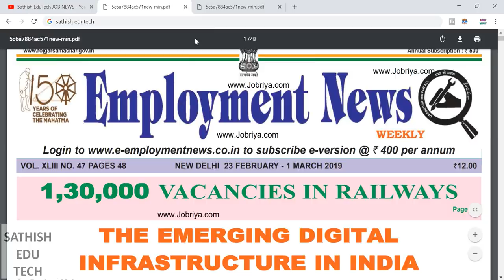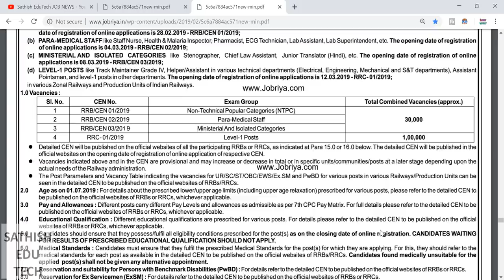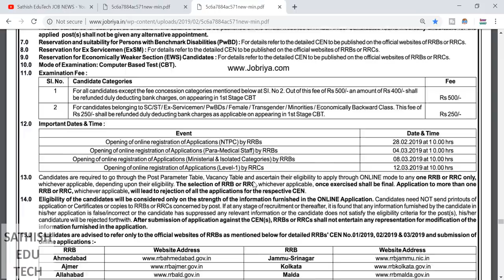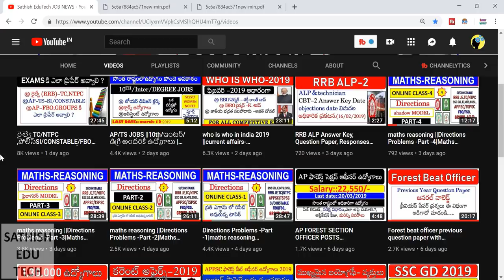RRB NTPC Recruitment Official Notification|NTPC/Para-Medical jobs||ASM/SM/GG|Group D 1 Lakh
RRB NTPC Recruitment Official Notification|NTPC/Para-Medical jobs||ASM/SM/GG|Group D 1 Lakh/Railway NTPC,ASM,TC,GROUP D 1.30 Lakh Recruitment 2019 | Official Notification,Apply 28 Feb
Rrb ntpc recruitment 2019,railway ntpc bharti 2019 official notification
Rrb ntpc recruitment 2019 official notification